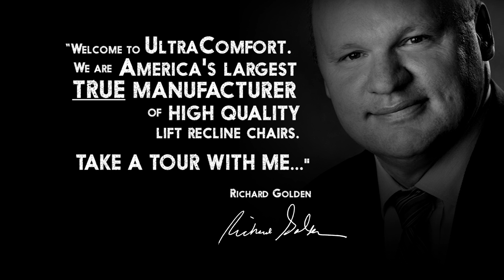UltraComfort - Lift Chairs